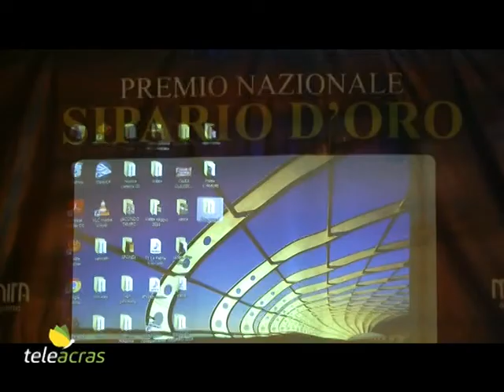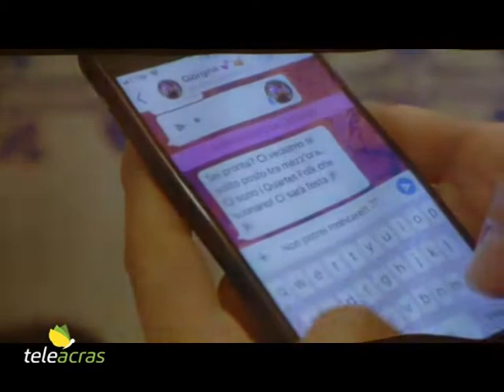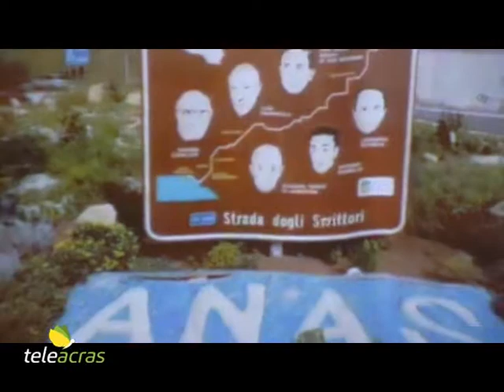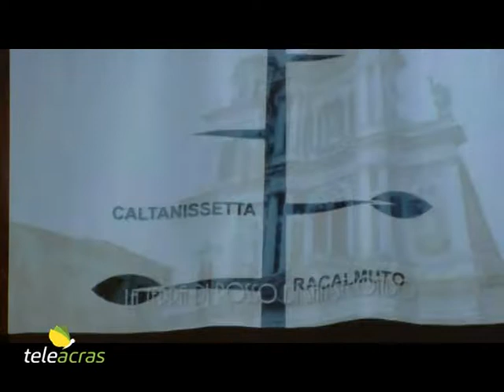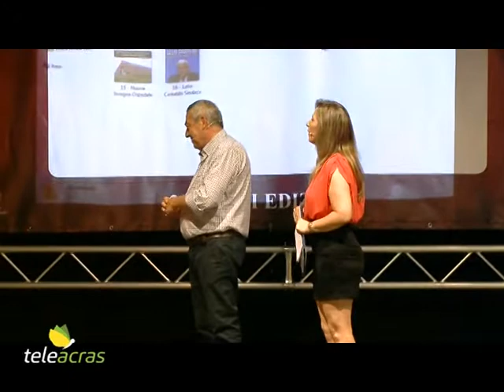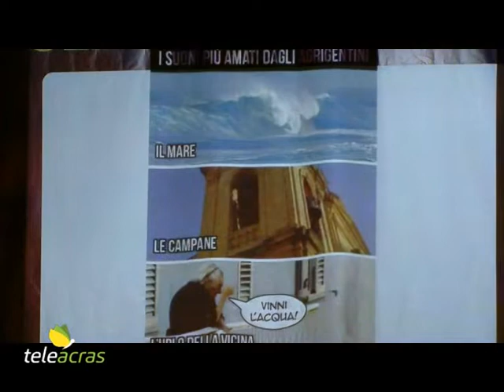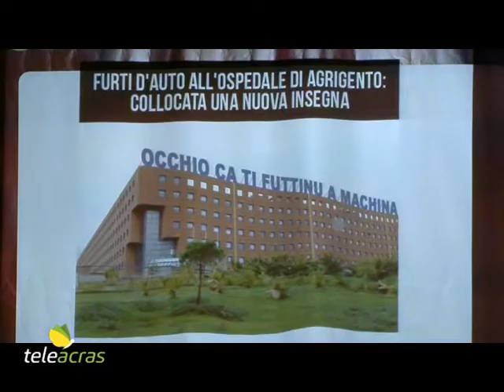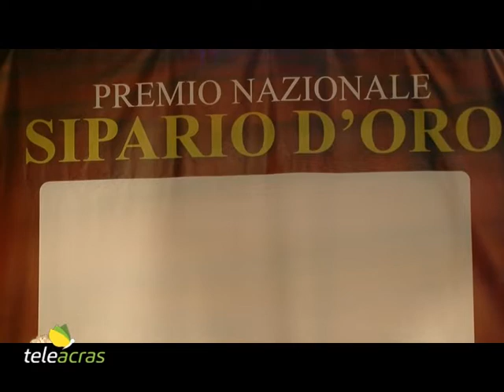Teleacras - Il premio Sipario d'Oro 2019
In Sicilia, a Joppolo Giancaxio, in provincia di Agrigento, sabato 10 agosto 2019, alle ore 21, nel centro cittadino si svolge la 12esima edizione del premio nazionale “Sipario d’Oro”, prestigioso riconoscimento assegnato ogni anno alle eccellenze del territorio in diversi ambiti. La serata, organizzata da Mario Gaziano, è condotta dai giornalisti Simona Stammeluti e Lelio Castaldo.
I premiati 2019 sono:
Ricerca Scientifica: Massimo Vergari, manager della Pharma Bayer.
Medicina: Emerico Ballo, Cardiochirurgo al “Maria Eleonora Hospital Palermo”.
Scuola e Istruzione: Enza Ierna, Dirigente Scolastico.
Cultura Satirica (Satira Agrigentina), Alfonso Cartannilica.
Narrativa: Stefano Milioto, scrittore.
Cultura-“Strada degli Scrittori”: Felice Cavallaro, Giornalista Corriere della Sera.
Medicina: Rossella Macedonio, Oculista.
Giornalismo: Franco Pullara, Direttore responsabile Sicilia On Press.
Promozione Culturale: Giuseppe Taibi, presidente Fai.
Promozione Folkloristica: Quartet Folk, Canto Popolare.
Impegno Sociale: Jaana Helena Simpanen, Presidente Soroptimist Club Agrigento.